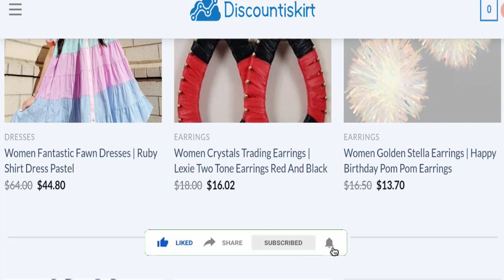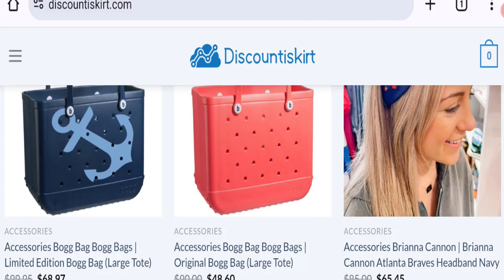Discount Skirt Store Reviews (Apr 2024) Discountiskirt.com Website Legit Or Scam?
Do you want to know about Discount Skirt Store Reviews? Watch this video till end because in this video you will get to know about the legitimacy of the site. Friends, this is not our website. In case, If you have experienced any fraud over this website then watch this unbiased review video till the end, We will share the way to get your money back.

1. How to Refund on PayPal? Step-By-Step Guide on the Refund Policy

2. How to get a refund for a fraudulent credit card transaction

3. How to check whether a product is genuine or not?